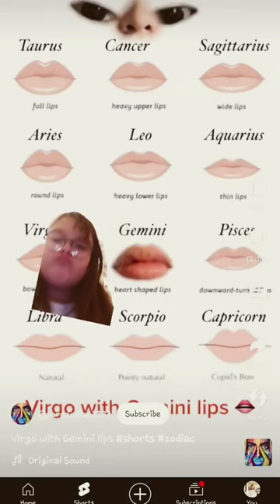January 21, 2024